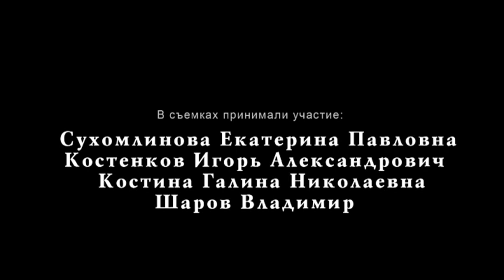СДЕЛАНО В СИБИРИ. СДЕЛАНО С ЛЮБОВЬЮ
Сибирь возродится в своем истинном величии, былом великолепии и славна будет своими творцами. История неизвестной Сибири рождается уже сегодня руками наших мастеров!
Когда каждый человек ощутит внутри себя мастера, тогда край, в котором он родился, станет един с его сердцем. Когда каждый человек почувствует в себе создателя, мы обретём свой Дом и будем с ним в гармонии. Духовно обогащая себя, мы обогащаем свою Родину и свою культуру.
Из короткометражного фильма ««Сделано в Сибири! Сделано с любовью!»
Пресс-релиз презентации короткометражного документального фильма «Сделано в Сибири! Сделано с любовью!»
Короткометражный документальный фильм «Сделано в Сибири! Сделано с любовью!» выполнен в 2011 году по заказу Министерства промышленности торговли и развития предпринимательства Новосибирской области совместно НФ «Сибирский Вернисаж» и студией «Ай Два». Фильм посвящён мастерам-ремесленникам Новосибирской области.
В настоящее время документалистика не поспевает за жизнью так, как поспевает телевидение. Общество в то же время нуждается в документалистике, фиксирующей, анализирующий и обобщающей новые явления нашей жизни. Особый дефицит ощущается в сфере позитивных её проявлений.
Короткометражный фильм «Сделано в Сибири! Сделано с любовью!» обобщает опыт создания и проведения международного фестиваля художественных ремёсел «Артания», успешной гражданской инициативы некоммерческого фонда «Сибирский Вернисаж».
Сценарий фильма -- итог сотрудничества Анны Наволоцкой, руководителя фонда, и Александра Прошутина, являющегося режиссёром данного фильма. Оператор фильма -- Олег Кугаев.
Через монологи художников, мастеров, людей творчества, представителей администрации, с их эмоциональными всплесками, раскрываются сегодняшние проблемы ремесленничества и тенденции его развития. Фильм  убедительно показывает значимость ремесленничества в развитии предпринимательства, туризма, международного сотрудничества, в социальной поддержке населения, возрождении подлинно народной культуры, и возвращения к нравственным истокам.
Фильм наполняет добротой и любовью людей сидящих в зале, возбуждает чувство гордости за людей творческих, живущих рядом, затрагивает нравственные струны в каждом из нас и заставляет задуматься над значением сегодня отечественной культуры.
Премьерный показ фильма состоялся 6 июня 2012 года в 10.30 в кинотеатре «Победа» с участием его героев.